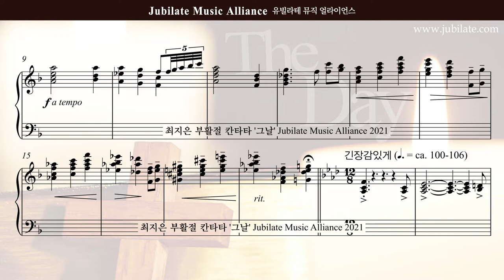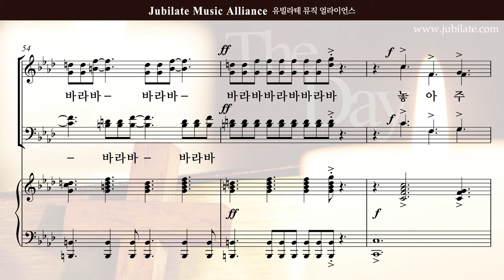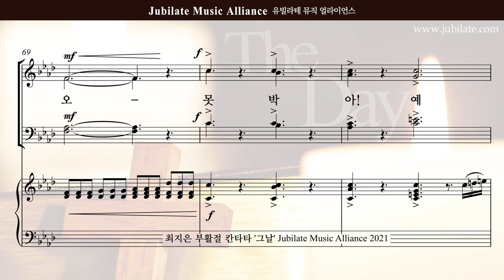[부활절 칸타타]최지은 '그날' 01.서곡 - B (큰악보)